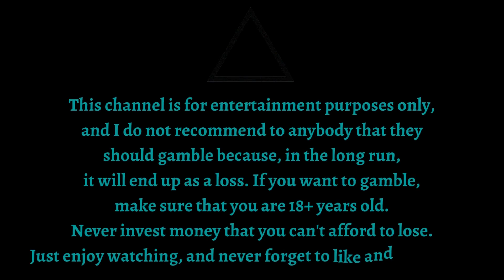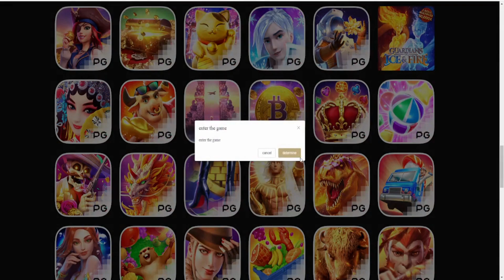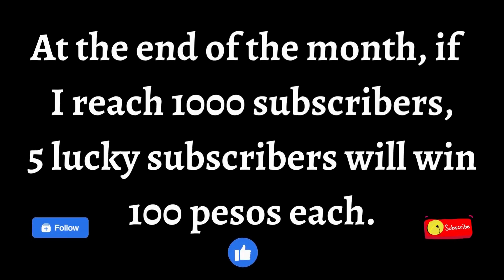BALI VACATION BIG WIN AT THE SECOND BUY BONUS! - PGSoft with llgame168